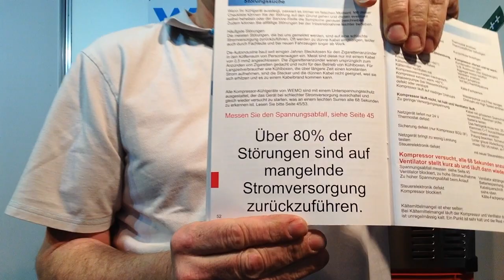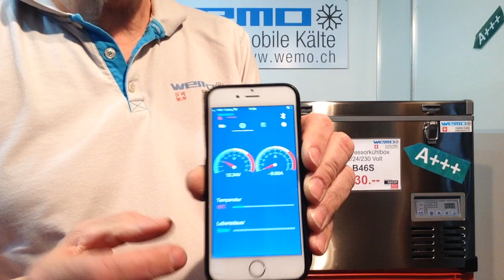Kühlbox am LiFePO4 ich bin Begeistert WEMO B46S für Boot und Wohnmobil Garten Test Bericht Erfahrung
Lithium-Eisen-Phospaht-Batterei ich bin Begeistert